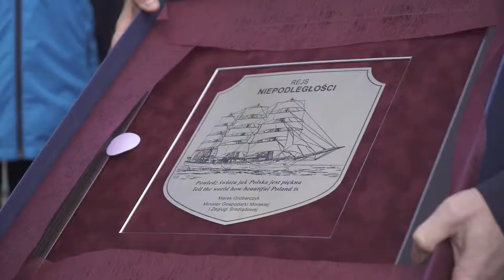Studio Grupy ORLEN 199